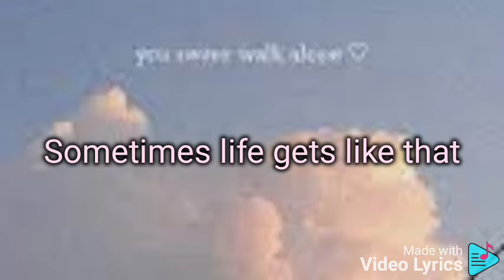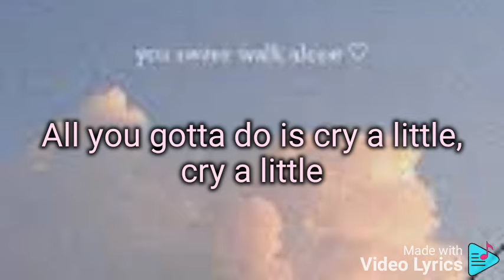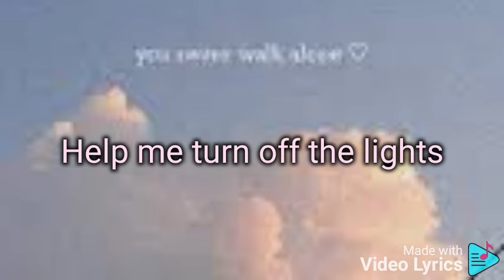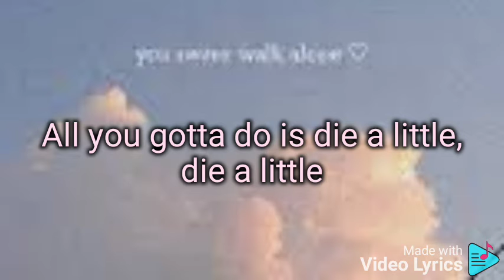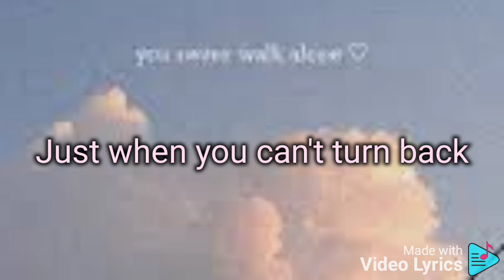Yungblud - Die a little - Lyrics - Slowed